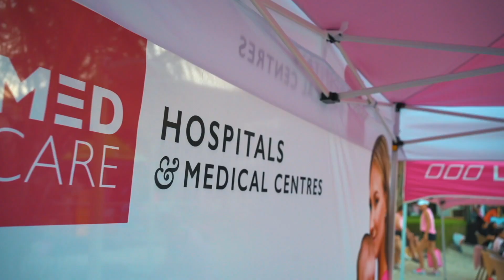IGNITE Pink is Punk 2022 - Swim:Run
Thank you to everyone who participated in our IGNITE Pink is Punk, Swim:Run event!

It was a beautiful day, and we were so happy to see so many families, friends, and colleagues come out to support breast cancer awareness. We had over 200 participants, and everyone seemed to have a great time.

All proceeds go to Al Jalila Foundation, where 100% of the proceeds will support breast cancer treatment and research to give hope to patients.